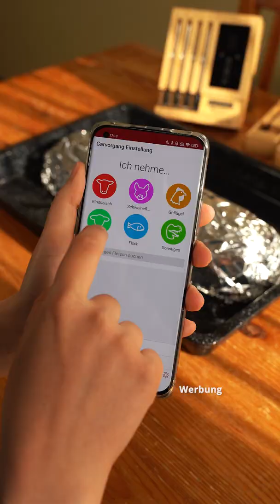Dalyan Köfte | Falscher Hase | Hackbraten | Meatloaf & Mashed Potatoes | Umihito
[Werbung] Heute gibt es Dalyan Köfte bzw. Falscher Hase auf Kartoffelpüree mit Hilfe des Meater+ Thermometers von @MEATER , was nicht nur toll aussieht, sondern auch super lecker und sättigend ist 😋

Man steckt den Meater+ Thermometer hinein, wählt in der Meater App aus, was man kochen möchte, wie hier z.B. Hackbraten, wählt einen Kochgrad aus oder stellt die innere Temperatur selbst ein, z.B. 72 Grad, und die App berechnet in Echtzeit anhand der Innen- und Außentemperatursensoren am Meater+ die bleibende Zeit bis zur Zieltemperatur aus. Ist diese erreicht, bekommt man eine Benachrichtigung. So kann ich in der Zwischenzeit andere Dinge erledigen und muss das Gericht nicht selbst prüfen. Das erleichtert den Kochprozess enorm. Funktioniert auch mit vielen anderen unterschiedlichen Gerichten und Fleischarten, wie bereits in drei weiteren vergangenen Videos demonstriert. Definitiv ein nützliches Gadget, egal ob Hobby-Koch oder Profi 🔥

Today we have meatloaf with eggs on top of mashed potatoes which not only looks great but is also super tasty 😋 With the help of the Meater+ thermometre, I chose meatloaf within the app, chose an inner tempertature of 72 degrees, so it´s well done, and without needing to check if it´s cooked or not, the Meater+ App let me know the moment it was fully cooked. It´s quick, it´s easy and very reliable with many types of dishes 🔥 @MEATER  🔥

Bugün hem görseliği ile hem tadı ile doyurucu iftara yakışan patates püresi üzerinde Dalyan Köfte yaptık 😋 Meater+ termometre yardımı ile köftenin iç ısısını 72 dereceye ayarladık, pişip pişmediğini kontrol etmeye gerek kalmadan, uygulaması tam kıvamında piştiğinde bizi haberdar etti 🔥 @MEATER  🔥

Note: We are the creators of these videos and own the rights to them. We do not allow reposts of our videos without proper permission.